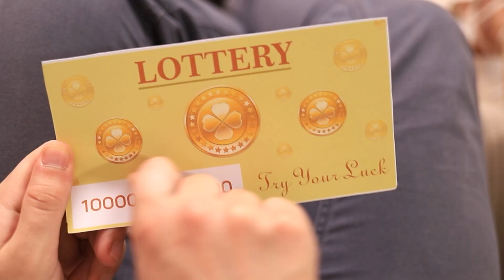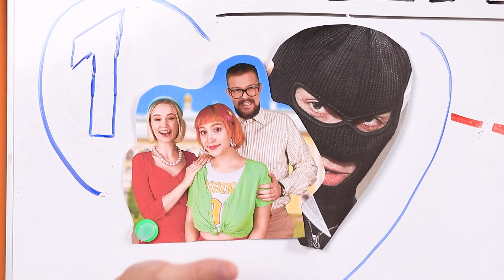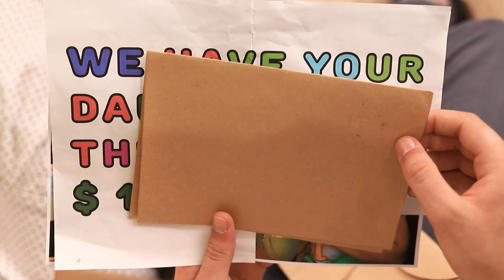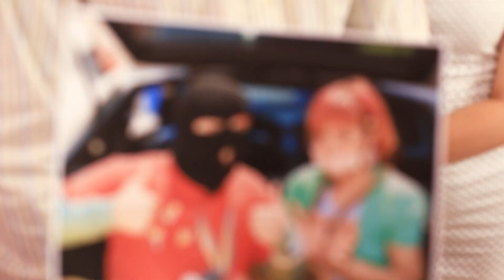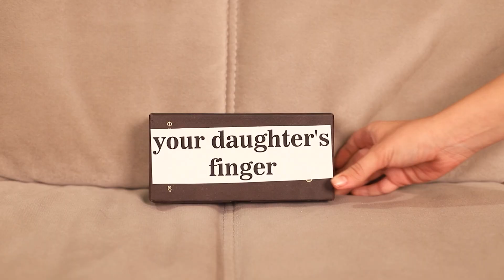Ik Heb Mijn Eigen Ontvoering In Scene Gezet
Om geld van haar ouders te krijgen, moest Lizzie tot het uiterste gaan. Ik ben benieuwd wat ze heeft bedacht en of ze het voor elkaar heeft gekregen. Haast je daarom en bekijk onze nieuwe video!